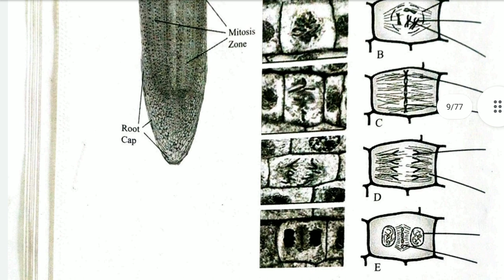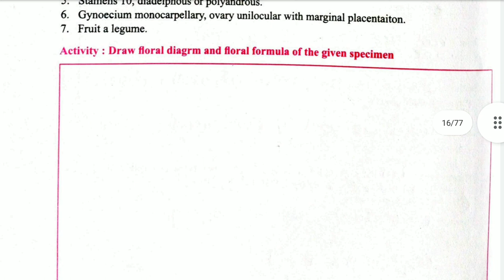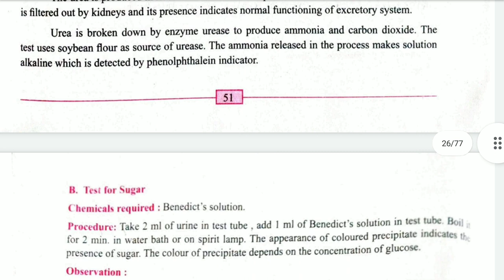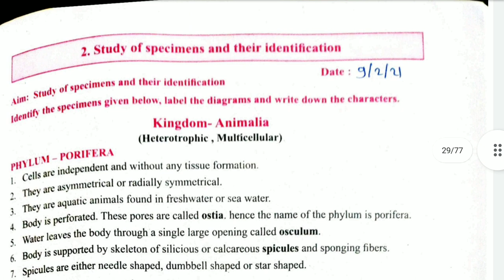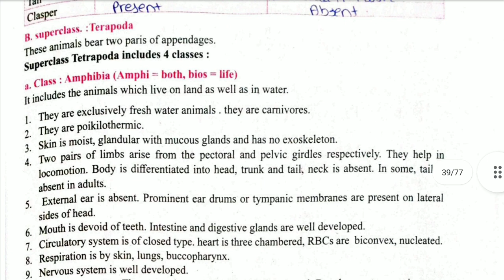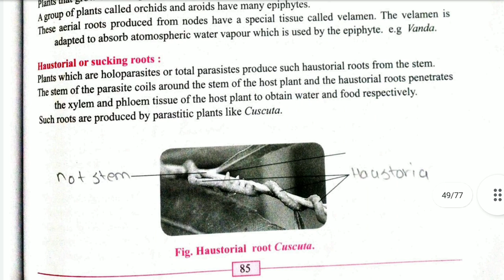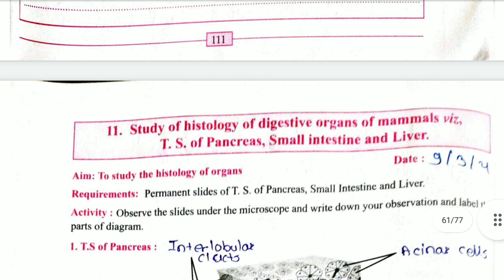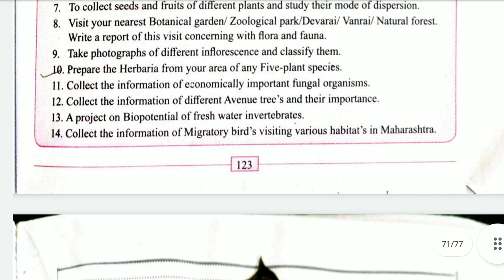class 11th boilogy practical notebook solution/ answers|| maharashtra board ||full answers